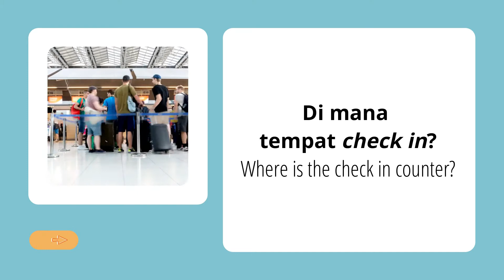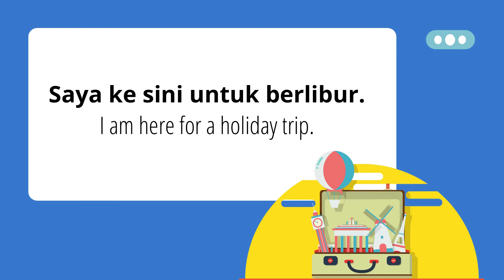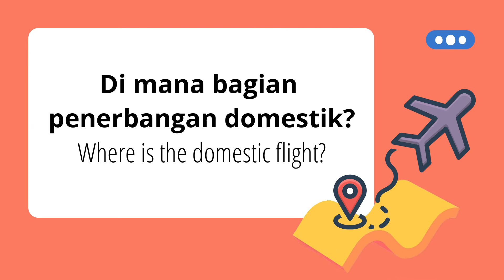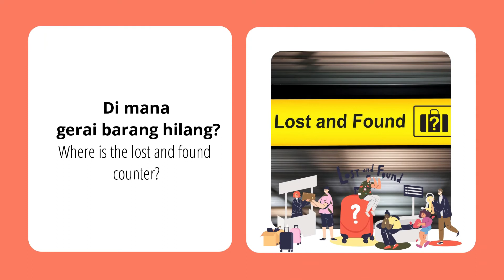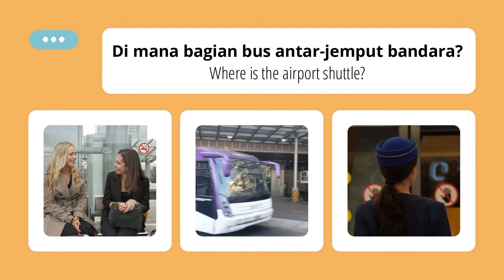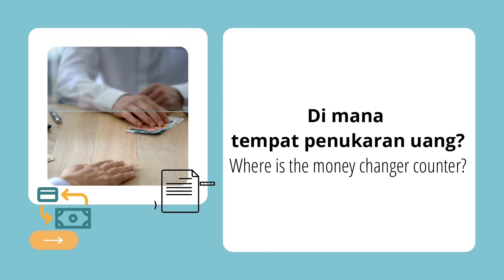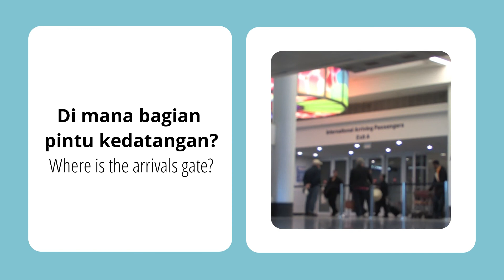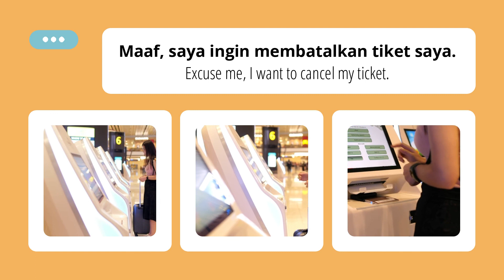STUDY INDONESIAN : Common Indonesian Expression at The Airport